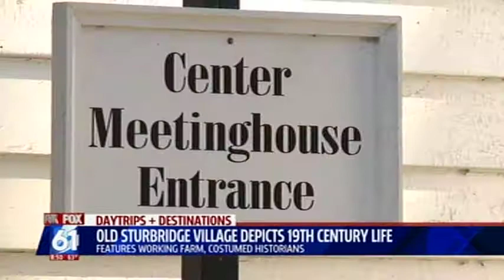Old Sturbridge Villiage